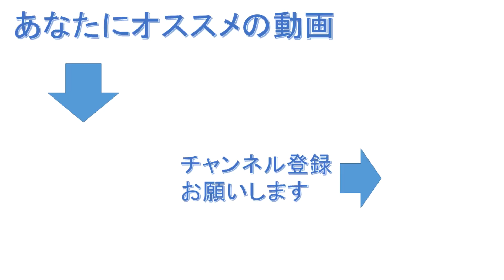スタニスワフ・レムのすごい！ファースト・コンタクト！『ソラリス』を紹介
【紹介本】『ソラリス』